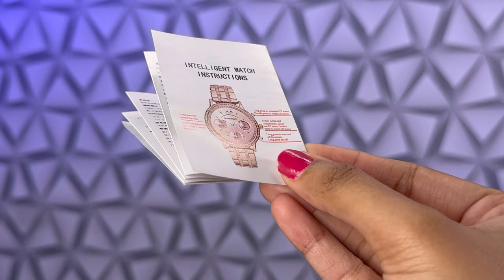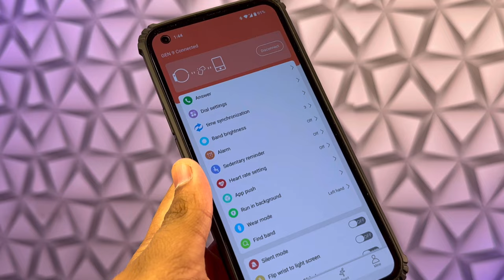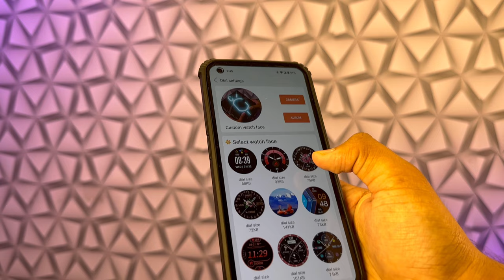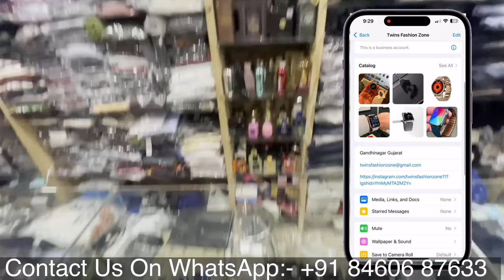Fossil Gen 9 SmartWatch | Fossil Gen 9 Unboxing & Impressions | Fossil Gen 9 Review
Fossil Gen 6 SmartWatch |  Fossil Gen 6 Unboxing & Impressions | Fossil Gen 6 Review

google watch 2022
google smartwatch 2022
fossil smartwatch 2022
fossil wearable 2022
best smartwatch 2022
best android wear smartwatch
fossil 6th gen
best wear os smartwatch
fossil 6th generation review
fossil generation 6 review
fossil gen 6 review
samsung watch 4 classic
samsung watch 4 review
samsung watch 4 unboxing
samsung watch 4 vs apple watch 7
technical subject
fossil gen 6 clone
new i watch
fossil watches
smart watch
fossil gen 6
new i watch